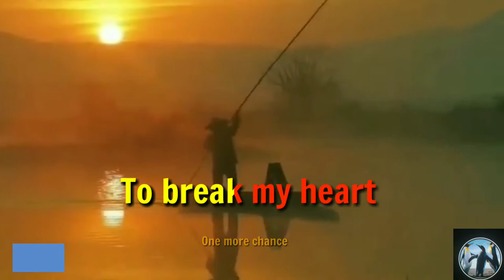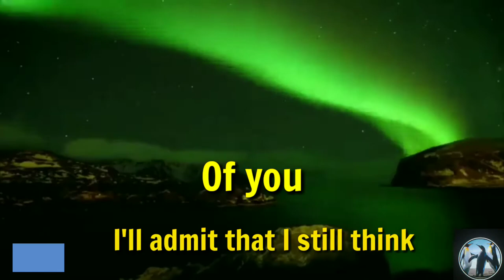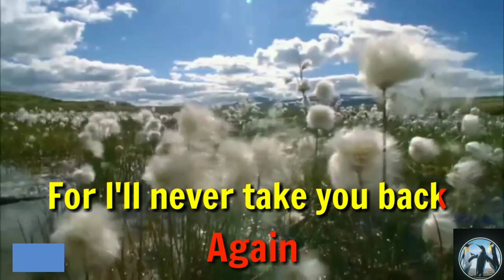Karaoke Song - One More Chance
Music lyrics & melody owned by respective songwriter / composer

The Audio is derived from the indicated artist song & created using a music and midi editor